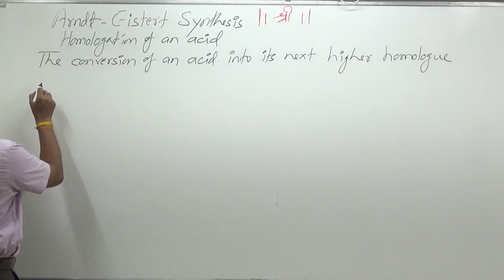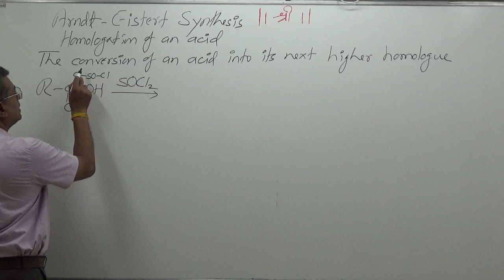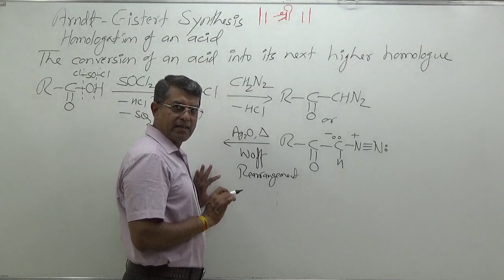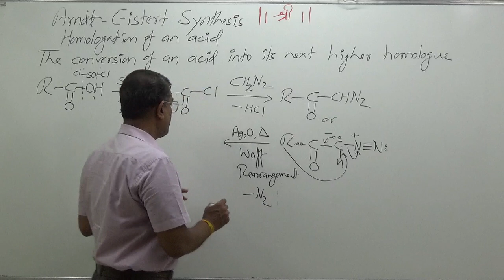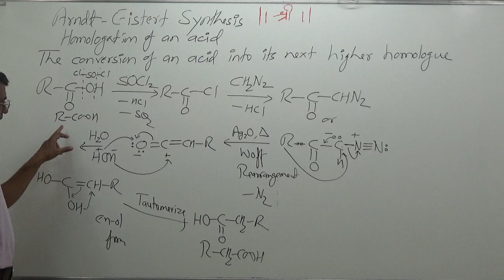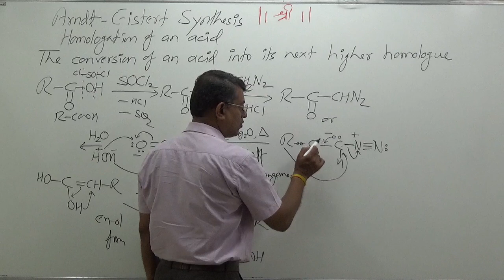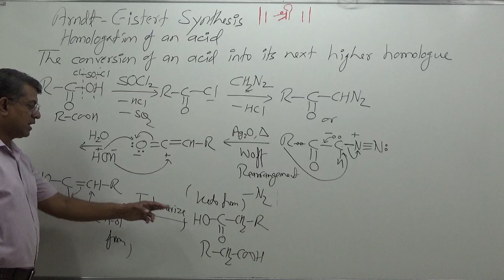Arndt Eistert Synthesis| Carboxylic acid |Organic Chemistry| Pravin Malviya (PM Sir)